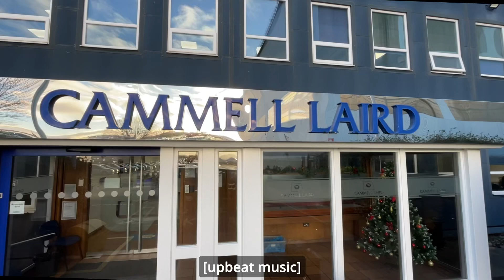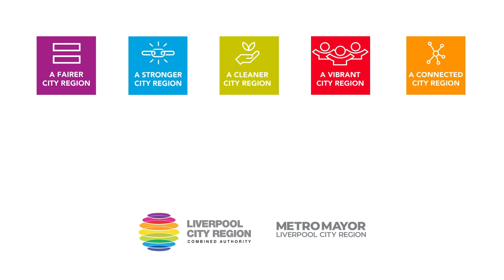Mayor Steve Rotheram announces new Mersey Ferry will be built at Cammell Laird + audio description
Liverpool City Region Mayor, Steve Rotheram, joined members of the ferries project team from Liverpool City Region Combined Authority, and executives and apprentices from Cammell Laird to announce the brand new Mersey Ferry will be built at the historic shipyard.